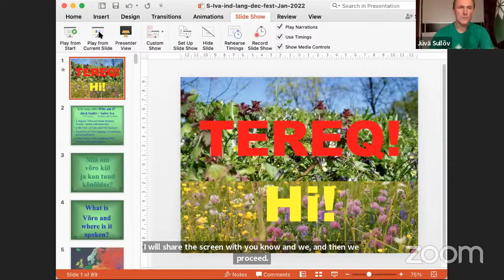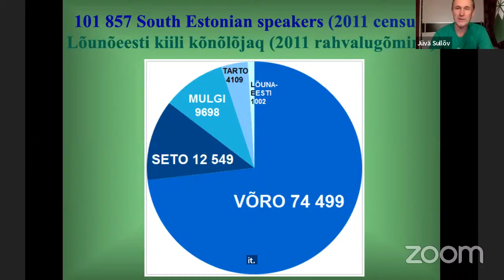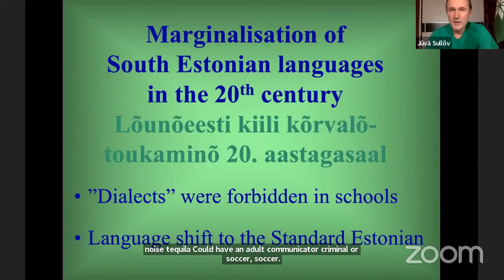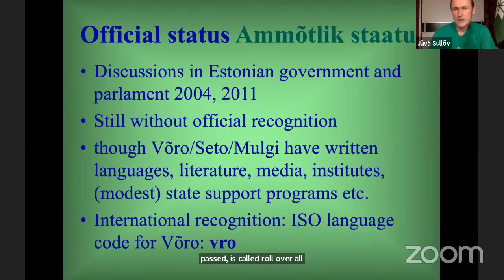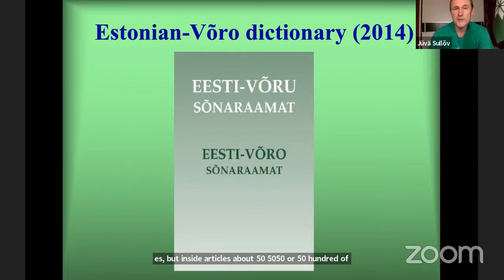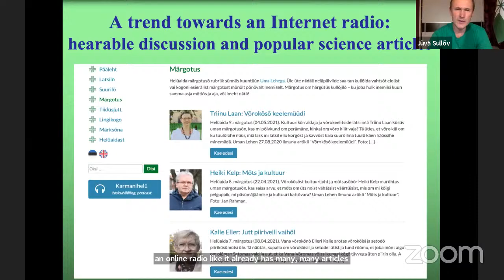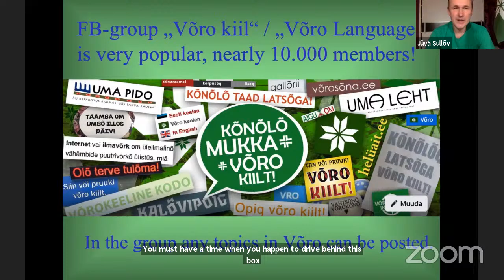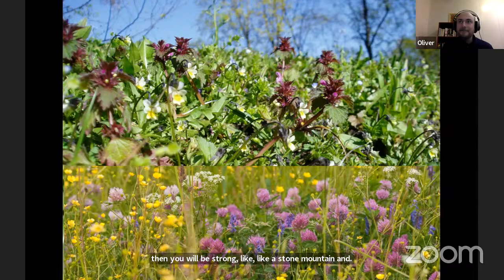Talk and Roundtable Discussion with Dr. Jüvä Sullõv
In this talk, Dr. Jüvä Sullõv (Võro Institute & University of Tartu) discusses the revitalization and promotion of the Võro language in Estonia, in a roundtable conversation with fellow Võro speakers Janek Vaab (University of Tartu) and Oliver Loode (URALIC Centre for Indigenous Peoples).